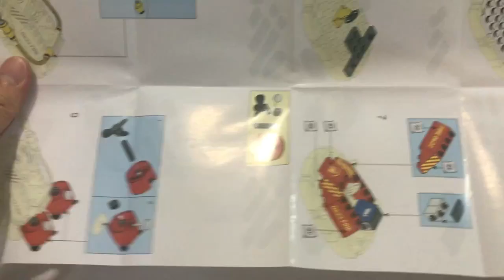Rescue boat!!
Hello guys!